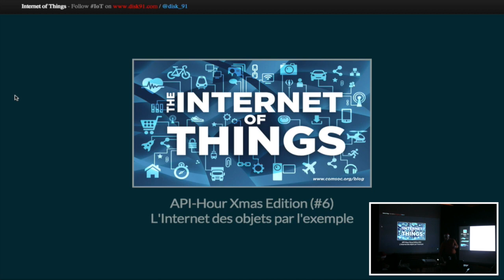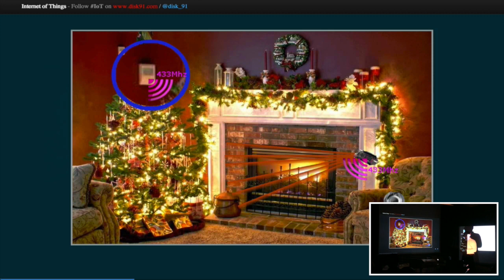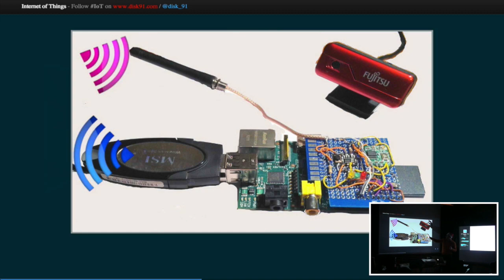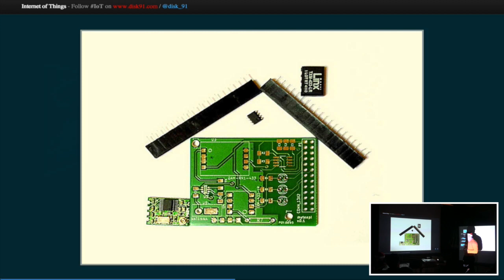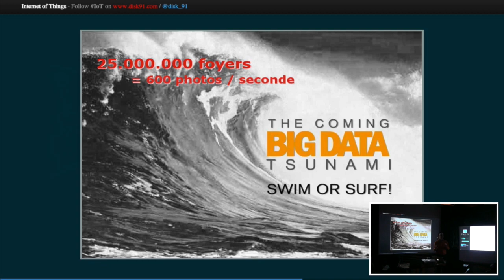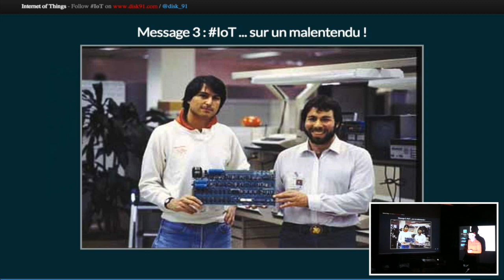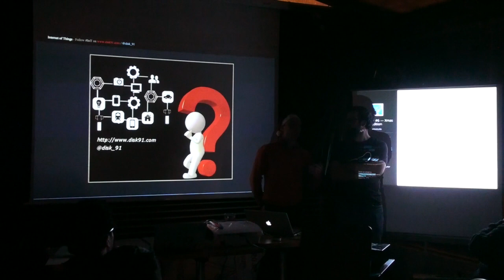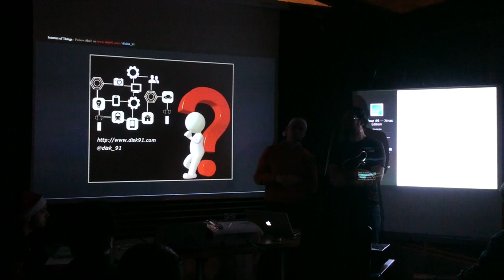Clermont'ech APIHour #6 - Paul Pinault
Titre : L'Internet Des Objets Par L'Exemple
Résumé : Ou ce qu'il faut mettre en oeuvre dans le fond de son garage pour prendre part à cette nouvelle révolution en marche.
Date : 17 décembre 2013
Lieu : Restaurant le Celtill, Clermont-Ferrand